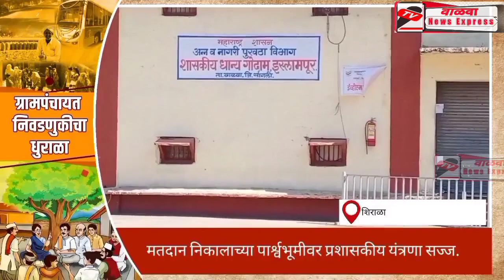निकालाच्या पार्श्वभूमीवर प्रशासकीय यंत्रणा सज्ज.. पहा कोणत्या फेरीत कोणते गाव..